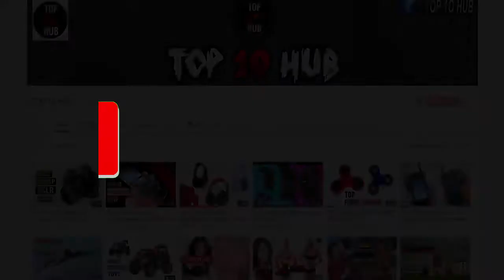10 Most Beautiful Small Towns in the World ✔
Here is the list of 10 Most Beautiful Small Towns in the World 2017.

Top 10  Beautiful Small Towns in the World

10. Morro de Sao Paulo, Brazil
9. Shirakawa-go Village, Japan
8. Bibury, England
7. Manarola, Italy
6. Hallstatt, Austria
5. Bled, Slovenia
4. Colmar, France
3. Gasadalur Village, Faroe Islands
2. Village in the Himalayas, Tibet
1. Garmisch-Partenkirchen, Bavaria, Germany

best small towns in the world